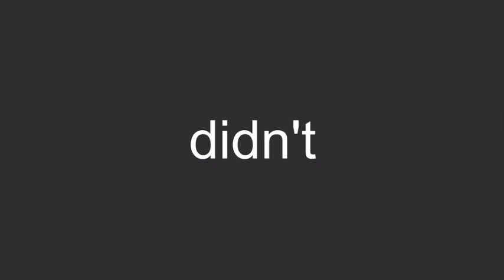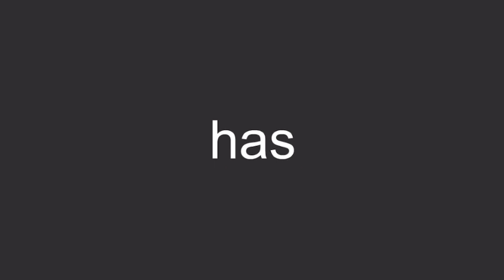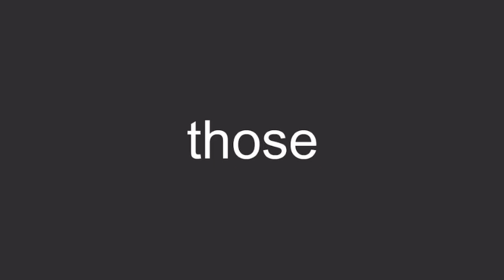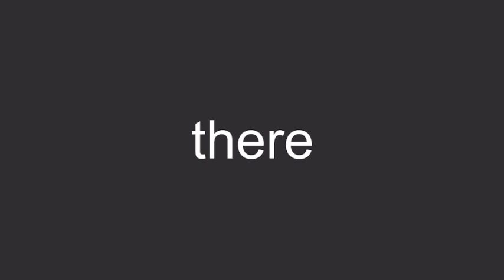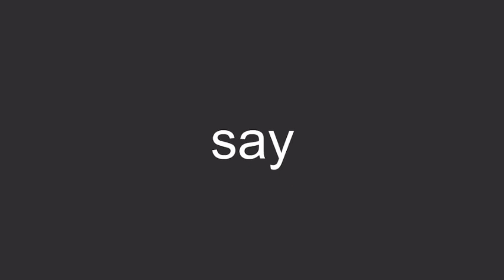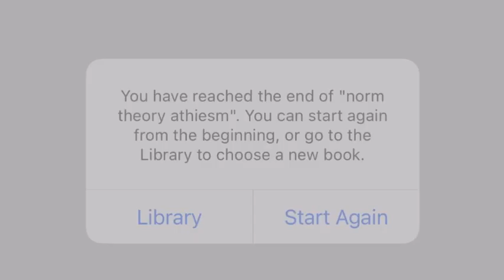Norm Theory atheism